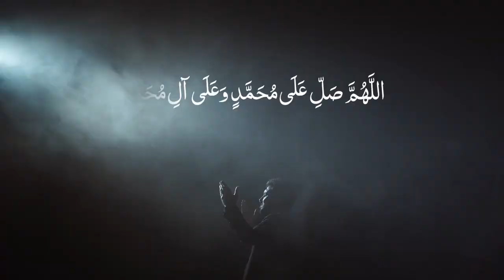Darya Badr - Allah u Akbar_Clip | دەریا بەدر - الله اكبر